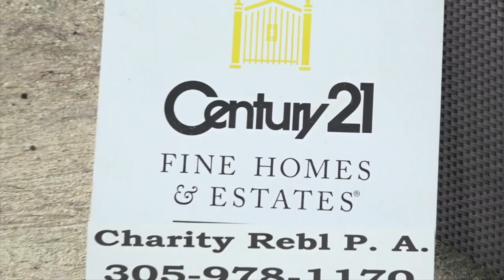We'll have live painting demonstrations at the Conch Records Music Video Fest!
TV88 has two annual fundraising events:
1) The Marathon Games, a series of physical and mental challenges which benefits 10 different local non profits.
2) The Conch Records Music Video Fest, a full weekend of music videos being recorded by local musicians with their fans, to benefit co-organizing non profits.